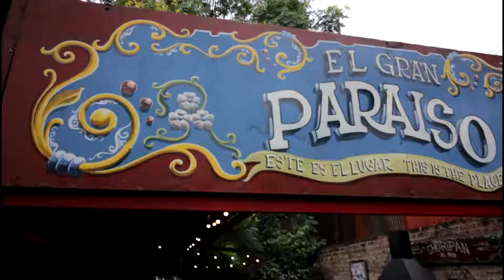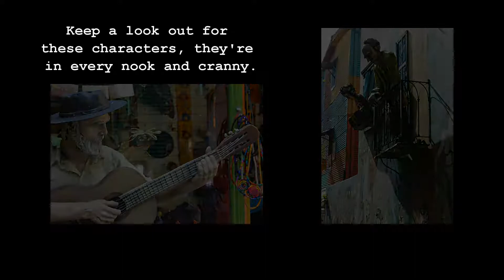Exploring the home of Tango in La Boca VLOG 4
Hey guys! It's Intrepid Tom here with the fourth entry to my travel vlog. Unfortunately I've had terrible internet recently so have been unable to update my channel, but with any luck the problem will be over now!
If you enjoy my videos be sure to drop a thumbs up and if you want to see more don't forget to subscribe as I will be doing weekly videos of my travels!

Today we are in La Boca, the home of Tango, and a very touristy area of Buenos Aires, it's definitely worth checking out!
With any luck you'll find more Tango there than I did!

This vlog covers my adventures in Argentina, but keep an eye out for my other videos which will cover tips'n'tricks of travelling, as well as the best gear to get and what you need to know prior to travelling.

If you have any questions about my travels be sure to drop them in the comment box and will get back to you as soon as possible.

Over the coming months I intend to greatly improve on the videos, both the sound and editing. I'm currently at a slight bottle neck technologically, and am waiting to travel to either Chile or Panama City to invest in a shotgun mic and steady cam mount.

I shall also be launching a blog as well to give those who are interested in travelling all the information in one location! So look for a link to it in the next month or so.